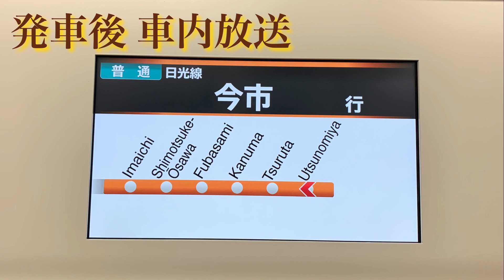【激レア‼︎】日光線 今市行き 車内放送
遅延の影響で設定された今市行きです。
通常時には存在しないので、非常に貴重な音源になっています。